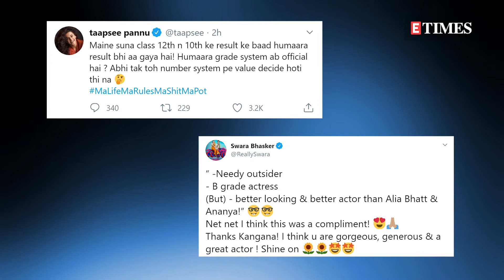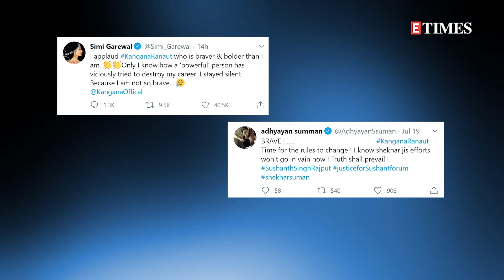Kangana Ranaut MAKES a few big REVELATIONS post Sushant's demise; Bollywood STANDS divided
Post Sushant Singh Rajput's untimely demise, Kangana Ranaut showed immense support to the late actor. In a recent interview, Kangana Ranaut dropped a few truth bombs about nepotism and favouritism in Bollywood. After Kangana's big revelation, Bollywood stood divided. Here are a few celebs who shared their views on Kangana's big revelation.